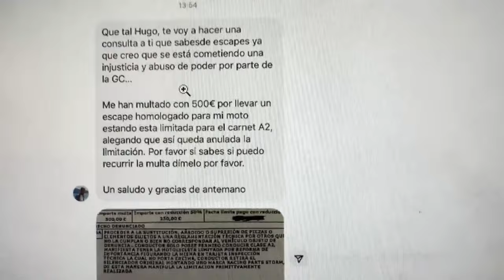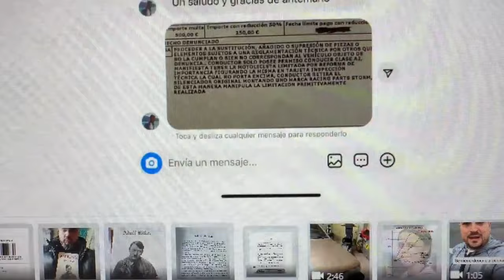Guardia Civil MULTA a un Seguidor por su Escape ¿Merecida o No?